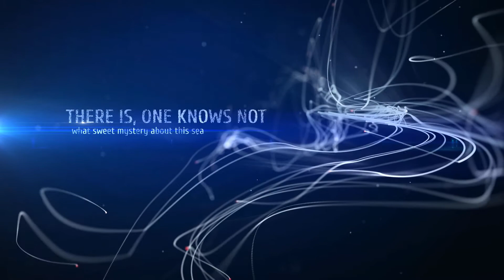Sea Life Titles for Adobe Premiere | MOGRT [ perfect for travel story or modern abstract intro ]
Unique Sea Titles MOGRTs for Premiere Pro, perfect for exciting travel story, fascinating voyage opener, summer vacation memories, modern abstract intro, cinematic deep sea opening, fantasy, life, light, magic movie with particles and trails!

You can customize font & font size easily!
Three ready color schemes are included!